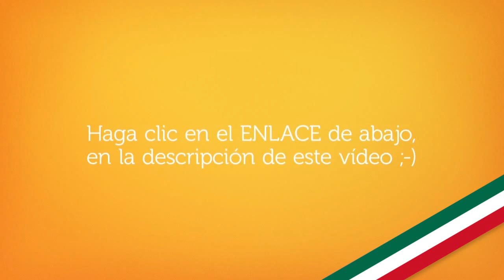Vuelos a Zacatecas | Consigue aquí los vuelos más baratos en todo México!